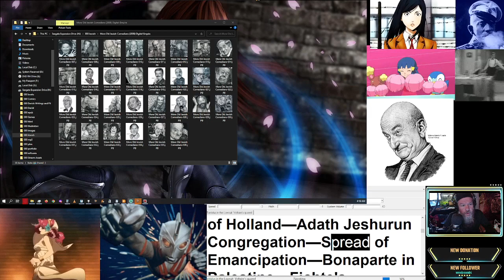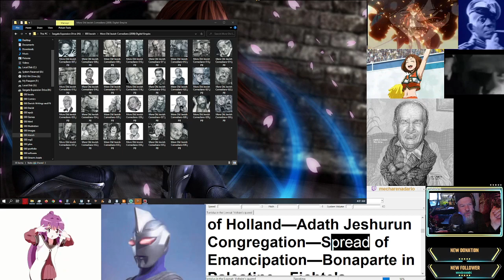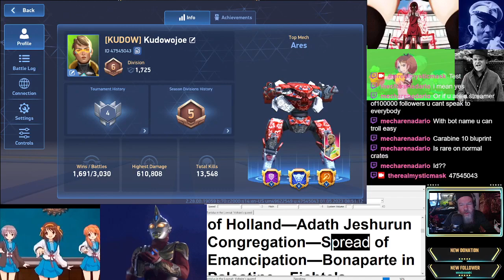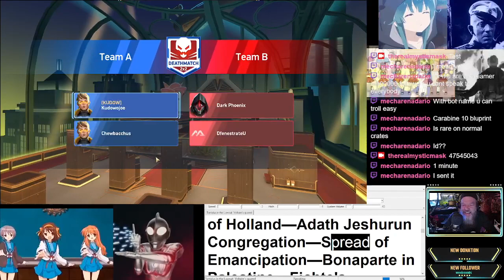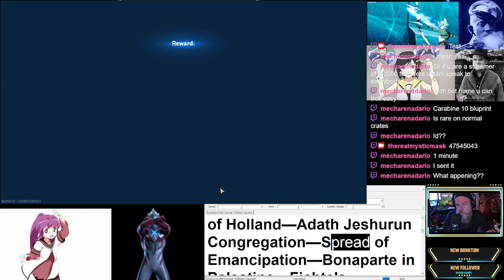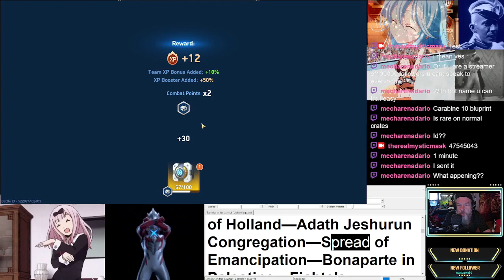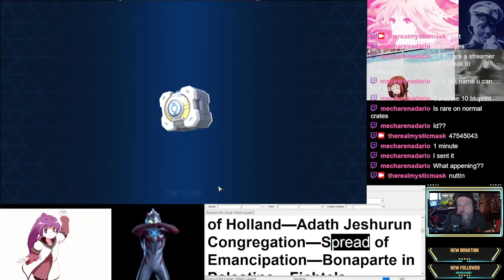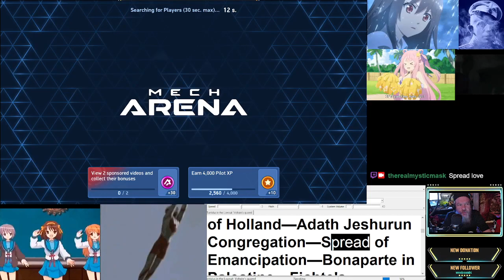Mystic Happiness Classes